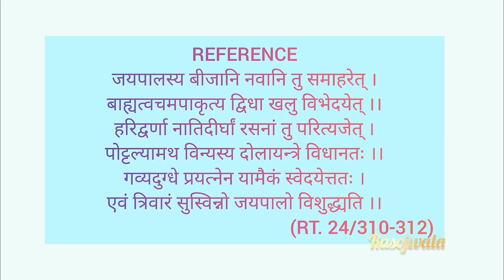JAYAPALA SHODHANA | Croton tiglium seeds | Rasashastra | Rasojwala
Shodhana of Jayapāla beeja (Croton seeds)
Shodhana medium - Milk.
Shodhana method - Dolayantra swedana.
Shodhana duration - 3 hours × 3 times.
Reference - Rasatarangini.